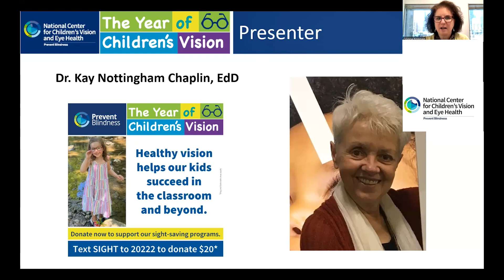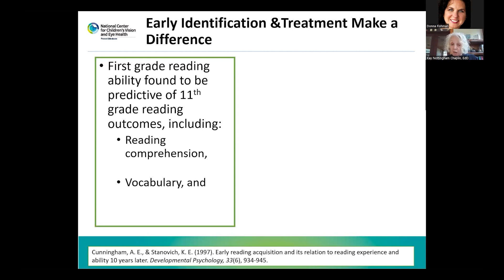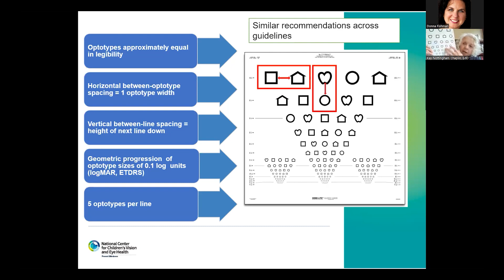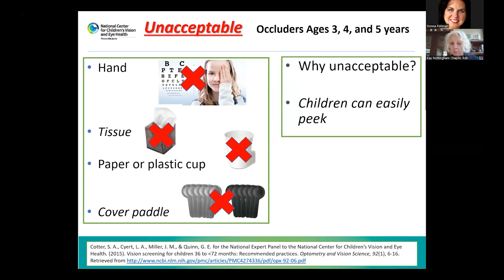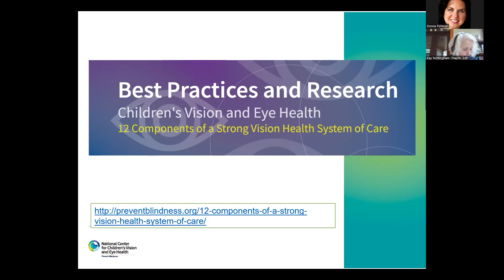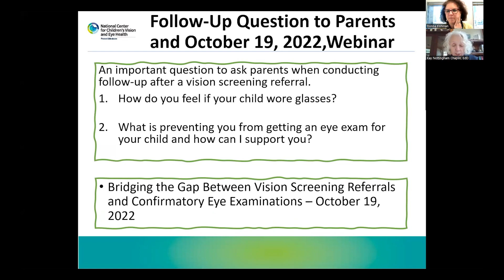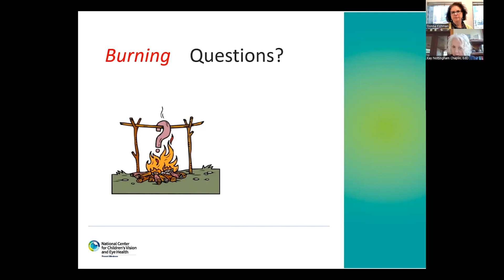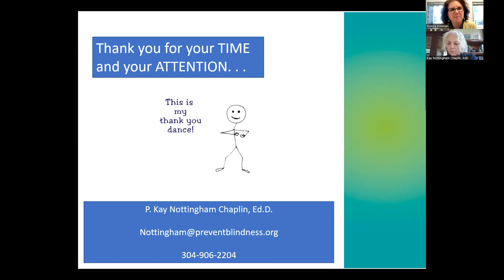Vision Screening: Birth Through High School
Undiagnosed and untreated vision disorders can impair student development, lead to behavior problems in the classroom, interfere with early literacy and learning, and lead to permanent vision loss if not detected and treated early.

This webinar, the first in a two-part series, provides information about evidence-based tools to help find children with these issues.

Presenter: Kay Nottingham Chaplin, EdD, Education and Outreach Coordinator, Prevent Blindness